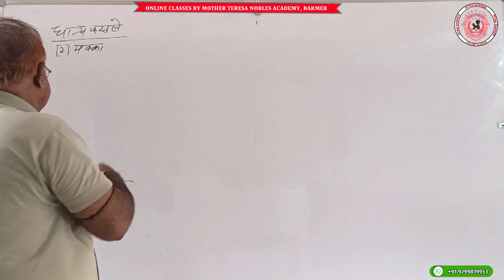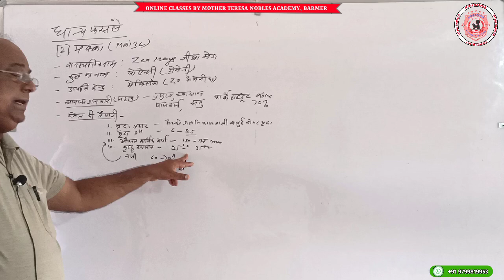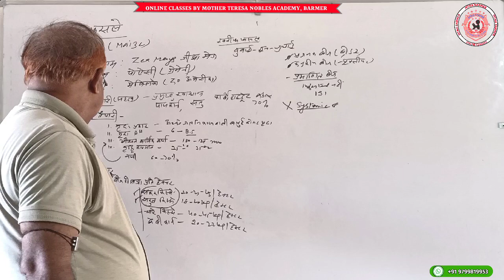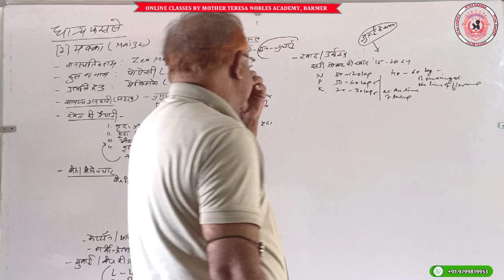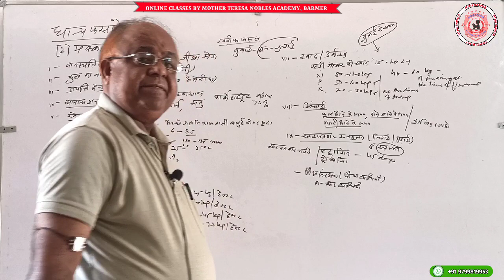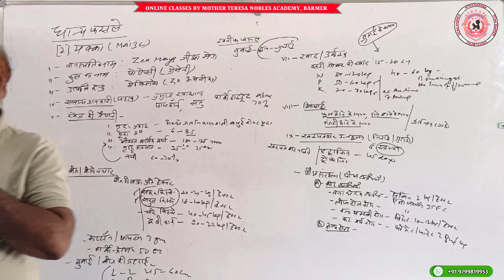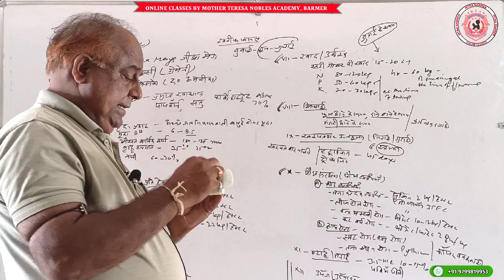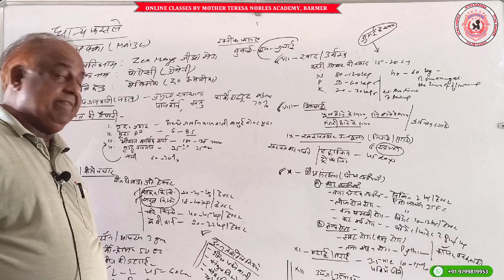CLASS:-XII : AGRICULTURE : CHAPTER-6 : (PART-2)